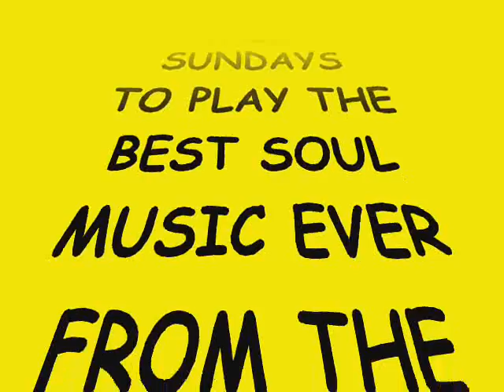SOS SEPT 30 2012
NORTHERN SOUL & TAMLA MOTOWN FREE SUNDAY SHEFFIELD